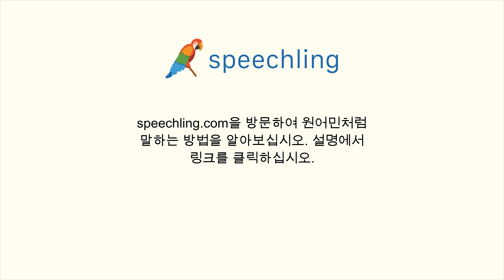프랑스어로 "오늘 밤에 시간 있으세요?" 말하는 법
남자 목소리 :
Es-tu libre ce soir ?

남성 음성 번역 :
오늘 밤에 시간 있으세요?